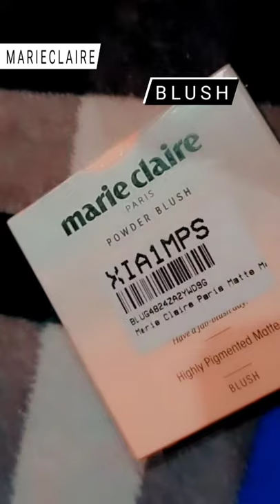marie claire powder blush palette very pigmented try👌firstshorts